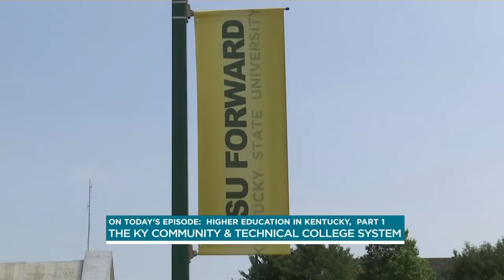IF0407 A BLOCK